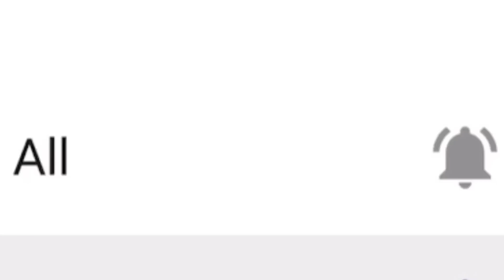*NEW* ICR-1 DARK MATTER NUKE GAMEPLAY! | COD MOBILE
New ICR-1 Dark Matter Gameplay in Call Of Duty Mobile!

Editing software: Videoleap

Intro - Oceans
Outro - Overjoyed